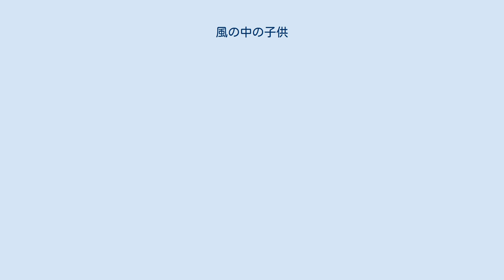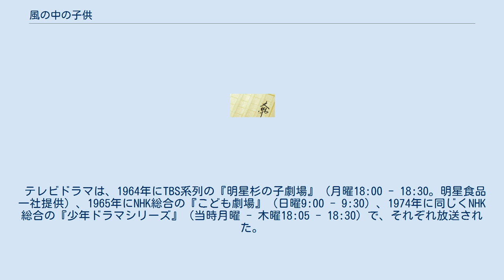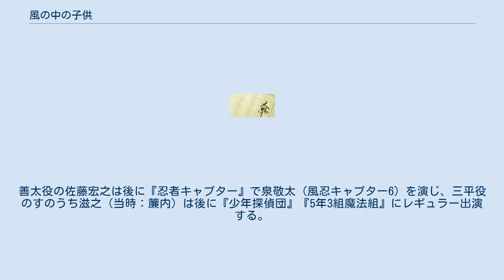風の中の子供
『風の中の子供』（かぜのなかのこども）は、坪田譲治による、日本の児童文学作品。
新聞連載作品として執筆され、のちに単行本化される。
その後、映画化、テレビドラマ化もなされた。
岡山市役所やいずみ書房創業者の酒井義夫は、本作を坪田の代表作であると紹介する。
本項では、映像化作品についても記述する。
 東京朝日新聞の夕刊に1936年9月5日から11月6日まで連載された。
12月刊行。
坪田の出身地である岡山市を舞台に、坪田作品にシリーズとして登場する善太と三平の兄弟が、大人の過酷な世界（父親が無実の罪で逮捕される）の中で生きる姿を描いている。
 連載終了後の1936年12月に竹村書房から単行本が刊行された。
 賢兄愚弟の典型のような兄弟がいる。
弟の名は三平。
母は、優秀な兄貴と対照的に、乙と丙ばかりで甲がひとつもない三平が心配でしょうがないが、父は結構なことだと思って気にしない。
そんなとき、父が私文書偽造の容疑で逮捕され、三平は叔父に引き取られることになる。
そして、事態は思わぬ方向へ向かう。
 松竹の製作で、1937年11月11日に公開された。
小津映画の顔になる前の笠智衆が脇役で登場。
 テレビドラマは、1964年にTBS系列の『明星杉の子劇場』（月曜18:00 - 18:30。明星食品一社提供）、1965年にNHK総合の『こども劇場』（日曜9:00 - 9:30）、1974年に同じくNHK総合の『少年ドラマシリーズ』（当時月曜 - 木曜18:05 - 18:30）で、それぞれ放送された。
いずれも原作は同じだが、タイトルは微妙に違っている。
 『風の中の子ども』というタイトルで、1964年7月6日から同年9月28日まで放送。
初のドラマ化と共に、唯一の民放での放送でもある。
また『明星杉の子劇場』では最後の作品。
 『風の中のこども』というタイトルで、1965年3月14日に放送。
唯一の単発作品。
無名時代の古谷徹（声優）が出演。
 キャスト 原作通りの『風の中の子供』で、1974年8月27日から同年9月4日まで放送。
善太役の佐藤宏之は後に『忍者キャプター』で泉敬太（風忍キャプター6）を演じ、三平役のすのうち滋之（当時：簾内）は後に『少年探偵団』『5年3組魔法組』にレギュラー出演する。